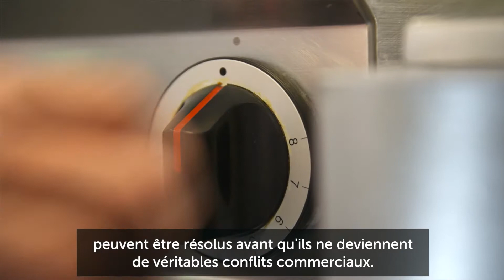Parlons de l’innocuité des produits alimentaires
L’Accord de l’OMC sur l’application des mesures sanitaires et phytosanitaires (l’“Accord SPS”) permet aux gouvernements de définir des prescriptions s’appliquant aux produits alimentaires importés pour protéger la santé des consommateurs. Pour éviter que les questions de sécurité sanitaire des produits alimentaires ne soient utilisées comme prétexte pour protéger les producteurs de la concurrence étrangère, les gouvernements sont encouragés à fonder leurs mesures restrictives pour le commerce sur des éléments scientifiques et à suivre les normes reconnues au niveau international en matière de sécurité sanitaire des aliments.

Christiane Wolff et Arti Gobind Daswani, de la Division de l’agriculture et des produits de base de l’OMC, expliquent comment l’Accord SPS est appliqué pour traiter très tôt les problèmes liés au commerce et apaiser les tensions avant qu’elles ne deviennent de véritables conflits commerciaux.